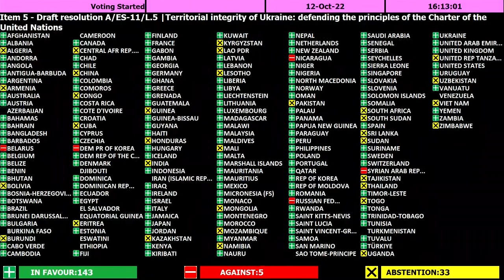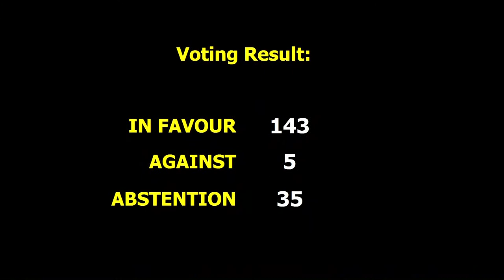Vote on Ukraine: Majority of Assembly agreed Russia attempted illegal annexation | United Nations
Continuation of the The Eleventh Emergency Special Session of the United Nations General Assembly opened on 28 February 2022 at the United Nations headquarters. It addresses the Russian invasion of Ukraine.

The UN General Assembly passed a resolution by a large majority on Wednesday, calling on countries not to recognise the four regions of Ukraine which Russia has claimed, following so-called referendums held late last month, and demanding that Moscow reverse course on its "attempted illegal annexation".

The results were 143 Member States in favour, with five voting against -Russia, Belarus, North Korea, Syria and Nicaragua-, and 35 abstentions.

The resolution “defending the principles” of the UN Charter, notes that the regions of Donetsk, Kherson, Luhansk and Zaporizhzhia are temporarily occupied by Russia as a result of aggression, violating Ukraine’s territorial integrity, sovereignty and political independence.

The General Assembly automatically took up the resolution for debate, triggered by Russia’s use of the veto in the Security Council over it’s attempted annexation.

The resolution now passed in the Assembly, calls on all States, the UN and international organisations not to recognize any of Russia’s annexation claim and demands the immediate reversal of its annexation declaration.

The resolution welcomes and “expresses its strong support” for the continued efforts by the Secretary-General and Member States, to de-escalate the current situation in search of peace through dialogue, negotiation and mediation.

Speaking to reporters after the vote of the General Assembly, the Permanent Representative of Ukraine,
called the meeting “a historic moment”.

Sergiy Kyslytsya said that “143 votes is amazing” and that for Russia “is very bad” that “only four countries are on the wrong side of history.”

Linda Thomas-Greenfield, the United States Permanent Representative, said “today is a monumental day.”

She added, “We just saw 143 countries affirm the fundamental principles of the UN Charter. You saw these countries stand up for territorial integrity. They stood up for sovereignty. And you saw these countries stand up for this institution. After Russia's sham referenda and attempted illegal annexations, you saw very few countries stay in their corner in fact, that was only five.”

The Head of the Delegation of the European Union, Olof Skoog, also addressed journalists, saying the General Assembly sent “a resounding message that speaks to the world.”

“Russia has tried to silence the Security Council. They have not been able to silence the international community nor the General Assembly nor the United Nations,” added Skoog.

The debate over the Ukrainian resolution began on Monday, with the General Assembly President Csaba Kőrösi telling the world’s most representative deliberative body that the UN Charter, the Secretary-General, and the Assembly itself had been clear – Russia’s invasion, and attempted annexation of Ukrainian territory by force, “is illegal”.

The General Assembly will also decide that the Credentials Committee of the seventy-seventh session should serve for the resumed eleventh emergency special session; and take note of the letter from the Secretary-General (A/ES-11/9) concerning Member States in arrears in the payment of financial contributions to the United Nations within the terms of Article 19 of the Charter.

Letter dated 28 February 2014 from the Permanent Representative of Ukraine to the United Nations addressed to the President of the Security Council (S/2014/136) - Item 5

Letter (Letter from the President of the General Assembly – Ukraine & Albania Letter)